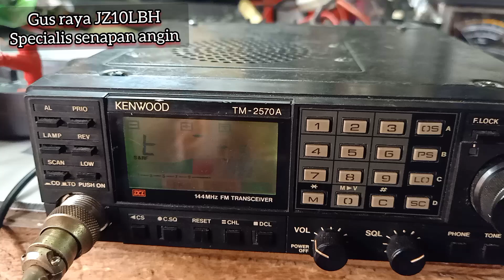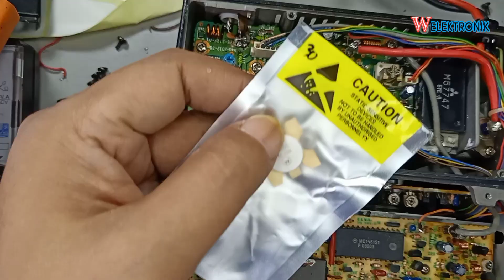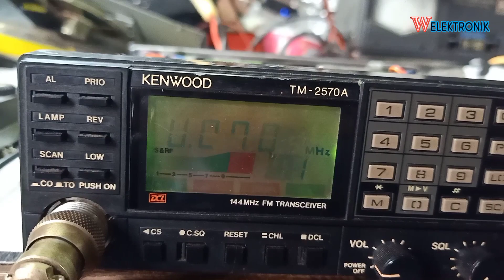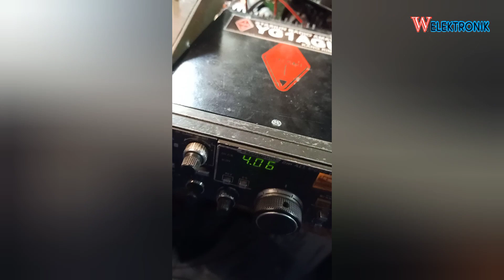kenwood tm 2570A power goyang dan kecil cuma 5watt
kenwood tm 2570a
kenwood tm-2570a service manual
kenwood tm-2570a manual
kenwood tm-2570a specs
kenwood tm-2570a
kenwood tm-271a power adjustment
kenwood tm 201a
kenwood tm 271
kenwood tm 251
kenwood tm 201b
skema mic kenwood tm 271
kenwood hf
kenwood rig
rig kenwood tm 271
rig kenwood 271
kenwood tm 201
kenwood tm 261
kenwood tm 261a
kenwood 271
kenwood tm 281a
kenwood 261
kenwood tm-2570
kenwood 721
kenwood tm-281a
kenwood tm-281a review
kenwood a97